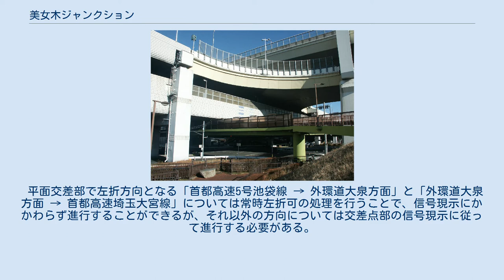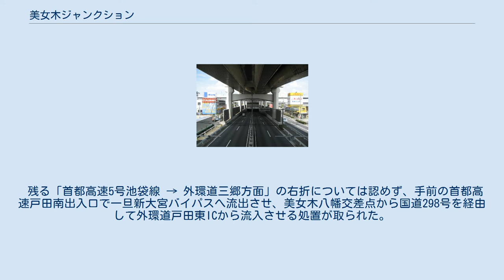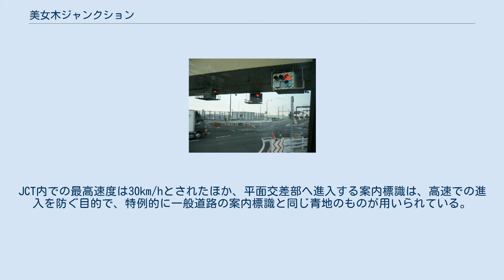美女木ジャンクション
美女木ジャンクション（びじょぎジャンクション）は、埼玉県戸田市美女木四丁目にある東京外環自動車道・首都高速5号池袋線・首都高速埼玉大宮線を接続するジャンクション(JCT)である。
 本稿では便宜上、同一地点にある国道17号新大宮バイパス・国道298号美女木八幡交差点（びじょぎはちまんこうさてん）についても記す。
 東京外かく環状道路（東京外環自動車道・国道298号）と首都高速道路・新大宮バイパスが直交する位置に建設されている。
 付近が住宅地で用地が不足しているため、用地取得の制限からやむなくコンパクトに設計せざるをえず、十字立体交差により首都高速道路と東京外環自動車道の各本線が通過する両フロアの中間に設けられたフロアにおいて、首都高速道路と東京外環自動車道を行き来するための各接続道路（ランプウェイ）が平面交差点で信号機処理される特殊な交通運用形態をとっている。
 一般道路部分（美女木八幡交差点）も新大宮バイパス本線が国道298号をアンダーパスしており、これらをあわせると車道のみでも5層構造、さらに横断歩道橋が設置されているため実質6層構造という他では見られない多層構造となっている。
 高速道路のJCT平面交差部の信号機は、事故防止のため視認性の高い大径LED信号機の設置を始めとする各種の安全対策が設置されている。
 新大宮バイパスと国道298号が平面交差する。
新大宮バイパスは交差点部をアンダーパス（片側2車線）で常時直進することができる。
 道路には横断歩道が無く、歩行者横断禁止のため、平面交差部の上空（外環道本線の下）に井桁状に横断歩道橋が設けられている。
 下から「外環道本線」「平面交差部」「首都高速本線」の3層の高架道路が設けられている。
外環道と首都高速の本線はそれぞれ片側2車線でジャンクションを直進通過している。
 平面交差部は外環道・首都高速の本線から分岐したランプがジャンクション地点で十字交差点となって交わり、各方面に分岐した後に外環道・首都高速のそれぞれ本線に再び合流する。
外環方向に向かうランプには、外環道の料金収受のための料金所が設けられている（首都高速は志村本線料金所・浦和南本線料金所で料金収受する）。
 平面交差部で左折方向となる「首都高速5号池袋線 → 外環道大泉方面」と「外環道大泉方面 → 首都高速埼玉大宮線」については常時左折可の処理を行うことで、信号現示にかかわらず進行することができるが、それ以外の方向については交差点部の信号現示に従って進行する必要がある。
なお、左折方向であっても、近傍の戸田出入口に向かう交通と輻輳する恐れのある「外環道三郷方面 → 首都高速5号池袋線」方向は信号機の指示に従う必要がある。
なお、平面交差部では交差点の構造上および交通規制上、外環道両方面からは直進することができない（必ず右折または左折する必要がある）。
 また、首都高速5号池袋線の下り本線から分岐したランプと戸田入口との合流部にも信号機が設置されている。
 1993年に首都高速5号池袋線が美女木JCTまで延伸開通して外環道と丁字交差で接続する際、美女木JCTを管轄区域とする埼玉県警察は、JCT内での信号機の運用は交通事故を招く恐れがあると懸念したため、信号機処理を行わなくてもよいように以下の通行のみを可能とした。
 残る「首都高速5号池袋線 → 外環道三郷方面」の右折については認めず、手前の首都高速戸田南出入口で一旦新大宮バイパスへ流出させ、美女木八幡交差点から国道298号を経由して外環道戸田東ICから流入させる処置が取られた。
 しかし、1998年に首都高速埼玉大宮線が開通した際、戸田出入口から首都高速埼玉大宮線方面へ直進できるようにすることと、交差点内での各方面からの右折進路を制御する必要があり、JCT内の各種安全対策を採ることを条件に信号運用による十字供用が警察により認められた。
JCT内での最高速度は30km/hとされたほか、平面交差部へ進入する案内標識は、高速での進入を防ぐ目的で、特例的に一般道路の案内標識と同じ青地のものが用いられている。